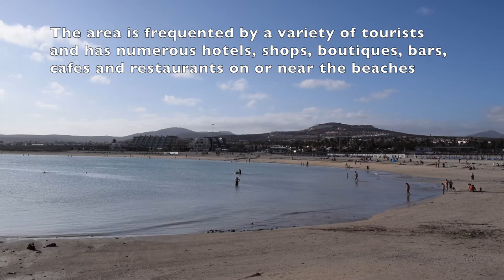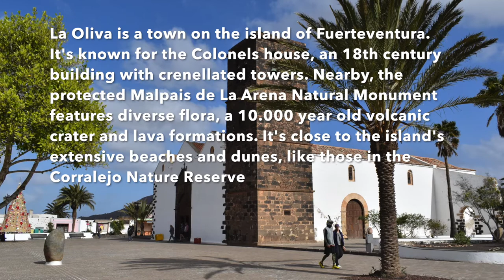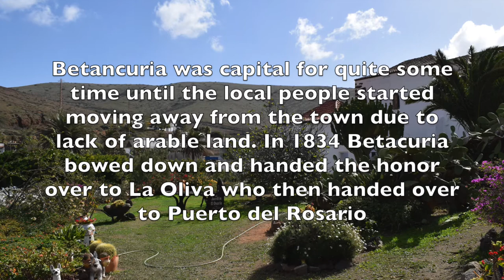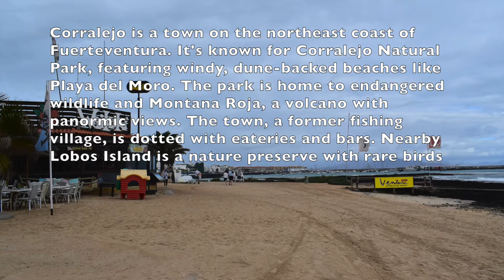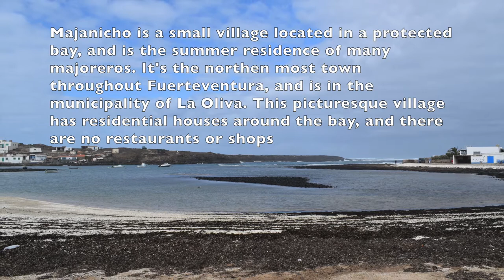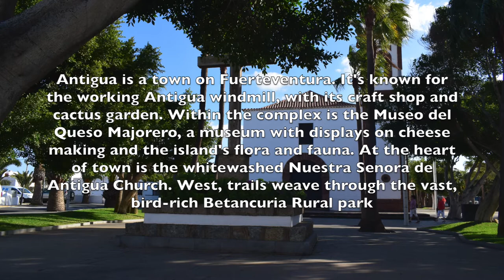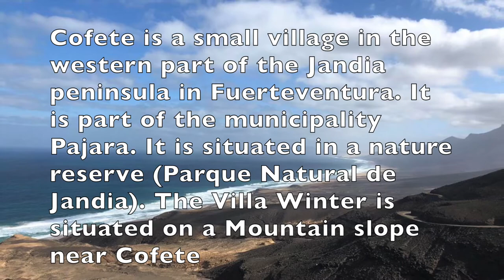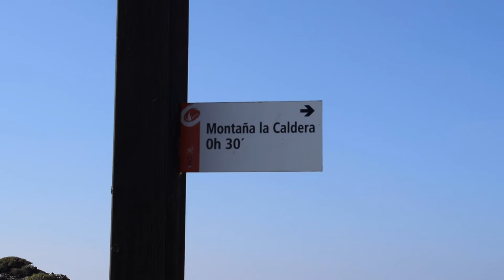Fuerteventura (English sub)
Fuerteventura is one of the Canary Islands, in the Atlantic Ocean off the coast of Africa, politically part of Spain. At 1,660 square kilometres (641 square miles), it is the second largest of the Canary Islands, after Tenerife. It was declared a biosphere reserve by UNESCO in May 2009. Its capital is Puerto del Rosario.